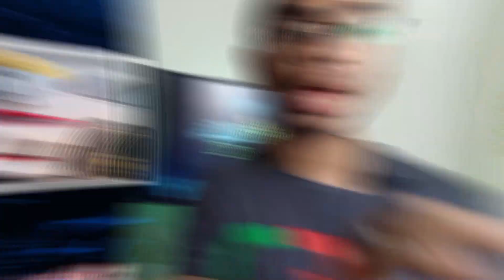اول صور مسربة من داخل العاب PlayStation 5 💙 و Xbox Series X 💚اكتشف_في_دقيقتين 😎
لدعمنا ماديا عبر باتريون 💖🧡 حلقة شرسة كالعادة لجيش المكتشفين 😍 هنشوف فيها صور تم تسريبها من استديوهات الالعاب لانها قادمة بقوة لمنصات الكونسولز الجديدة زي بلايستيشن 5 و اكسبوكس 💚💙 كالعادة من سلسلة اكتشف_في_دقيقتين 😎